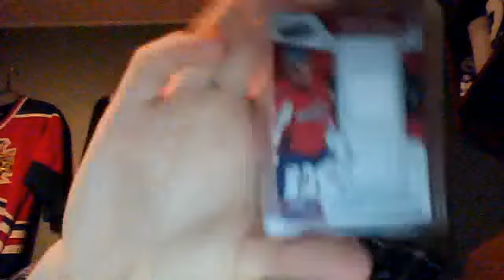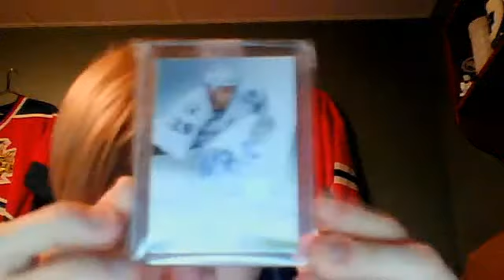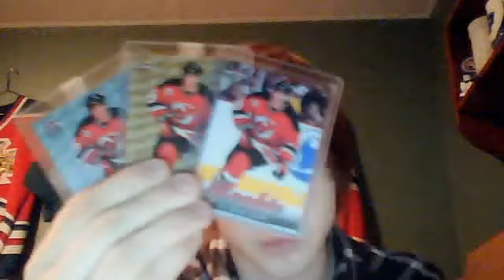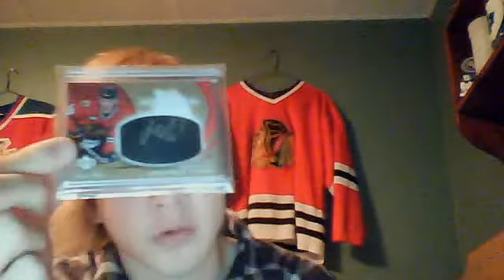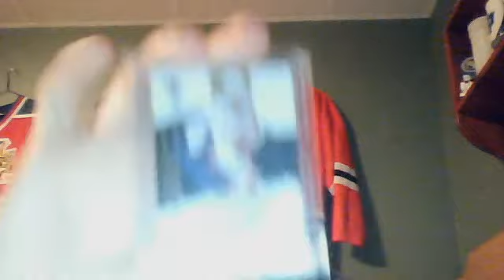Mailday Recap, and PC Update.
mailday cards for trade, and let me know if you wanna make a trade (: